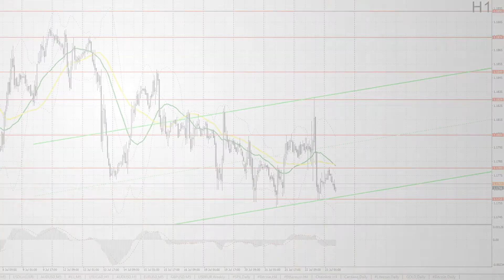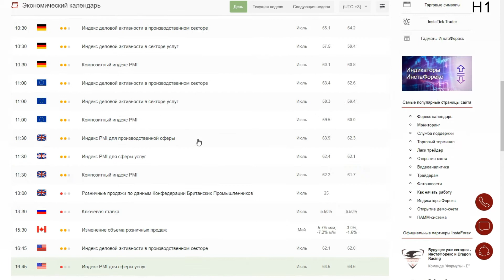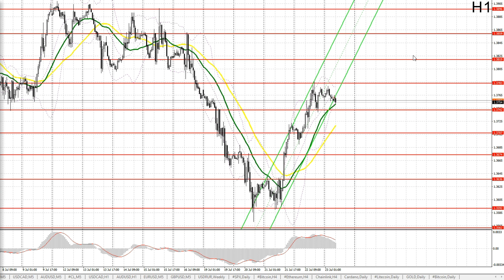Прогноз на 23.07.2021 от Максима Магдалинина: ЕЦБ будет сохранять мягкую политику длительный период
Прогноз на  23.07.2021 от Максима Магдалинина: ЕЦБ будет сохранять мягкую политику длительный период - медвежий сигнал для евро.

00:00 Intro
00:20 Обзор рынка
01:32 Экономический календарь
01:50 EUR | USD
02:59 GBP | USD